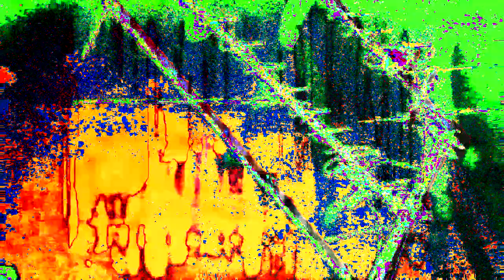Gravity's Rainbow by rADio eNd feat. Peter Hope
Track extract from Hum Antenna. This album will be release the
18th June 2021 on Hamfuggi Records
This album was a work-in-progress. The Final Version features Peter Hope and Konejo